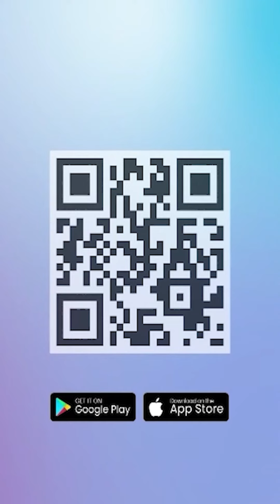PAN 'Sentil' Golkar yang Minta Jatah ke Prabowo: Jatah Menteri Hak Prerogatif Presiden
TRIBUN-VIDEO.COM - Sekretaris Jenderal Partai Amanat Nasional (PAN), Eddy Soeparno menegaskan, penunjukan menteri adalah hak prerogatif presiden.

Hal ini merespons Partai Golkar yang meminta jatah 5 kursi menteri ke Prabowo Subianto - Gibran Rakabuming Raka.

Eddy mengatakan, saat ini PAN sedang fokus mengawal hasil rekapitulasi penghitungan suara Pemilu 2024.

"Perlu kami sampaikan kami akan sepenuhnya menghormati hak prerogatif Bapak Prabowo sebagai Insya Allah presiden terpilih," kata Eddy saat ditemui di kompleks parlemen, Senayan, Jakarta, Senin (18/3/2024).

Menurutnya, Prabowo-Gibran pasti akan berbicara dengan seluruh pimpinan partai politik (parpol) pengusung terkait jatah menteri.

"Bagi kami PAN domain itu ada di ketua umum dan tentu bagi kami akan menghormati sepenuhnya apa yang disampaikan kelak nanti oleh Pak Prabowo dalam menjalankan hak prerogatifnya," ujar Eddy.

Dia menuturkan, sejauh ini komunikasi antara Ketua Umum PAN, Zulkifli Hasan atau Zulhas dengan Prabowo masih berjalan.

"Kalau pertemuan antara Pak Zulkifli Hasan dengan Pak Prabowo itu secara teratur selalu berjalan. Apa materi, apa konteksnya tentu tidak bisa saya sampaikan di sini," ucap Eddy.

Eddy menjelaskan, PAN sudah memiliki sejarah hubungan baik dengan Prabowo dalam tiga kali Pilpres.

"Saya yakini Pak Zul dengan Pak Prabowo sudah melakukan pembahasan yang lebih luas tidak hanya sekedar masalah kabinet ke depannya," ungkapnya.

Sebelumnya, Ketua Umum Partai Golkar, Airlangga Hartarto berharap partainya mendapatkan 5 kursi menteri di kabinet Prabowo-Gibran.

Hal ini disampaikannya saat memberikan sambutan dalam acara bertajuk Buka Puasa Bersama dan Silaturahmi Bersama Partai Golkar se-Indonesia yang digelar di Badung, Bali pada Jumat (15/3/2024) kemarin.

Awalnya, Airlangga mengatakan, 80-90 persen pemilih Partai Golkar ikut memilih Prabowo-Gibran dalam Pilpres 2024.

"Ini tertinggi sepanjang sejarah. Jadi sejarah yang lalu, presiden dan wapres yang didukung yang bukan dari Golkar hanya didukung 53 persen dari pemilih Partai Golkar," katanya dikutip dari YouTube Kompas TV.

Airlangga mengatakan hal ini membuktikan bahwa Partai Golkar menjadi partai yang paling terdepan dalam mendukung Prabowo-Gibran dalam Pilpres 2024.

Kemudian, sosok yang juga menjabat Menko Perekonomian itu menyebut, Partai Golkar mampu menang di 15 provinsi dari total 38 provinsi di Indonesia.

Dengan kemenangan tersebut, Airlangga pun berharap Partai Golkar memperoleh jatah lima kursi menteri di kabinet Prabowo-Gibran jika sudah diumumkan menjadi pemenang dalam Pilpres 2024.

Artikel ini telah tayang di Tribunnews.com dengan judul Balas Golkar, Sekjen PAN Tegaskan Jatah Menteri Hak Prerogatif Presiden,
Editor: Muhammad Zulfikar